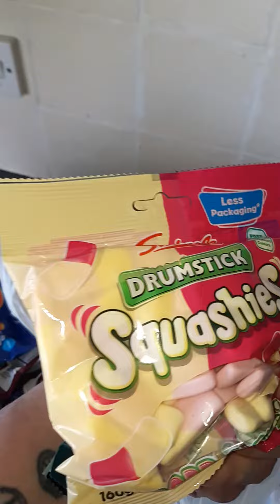5 May 2022